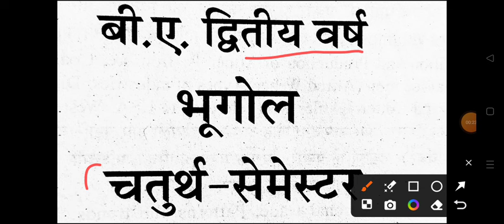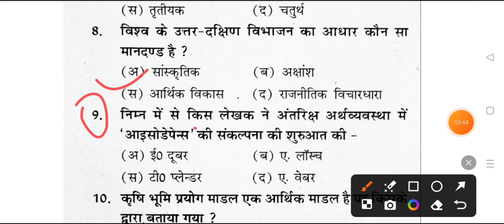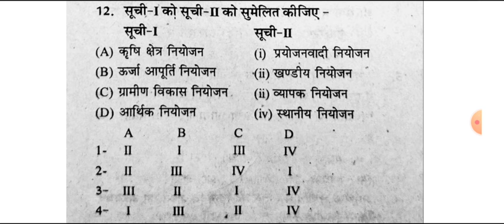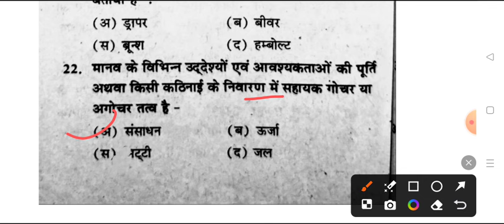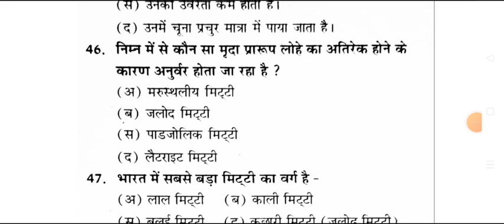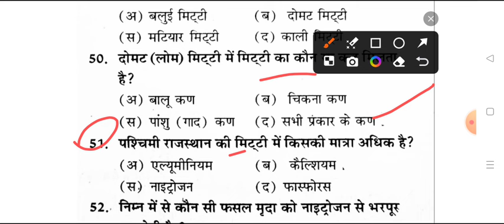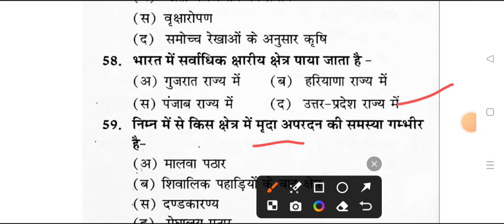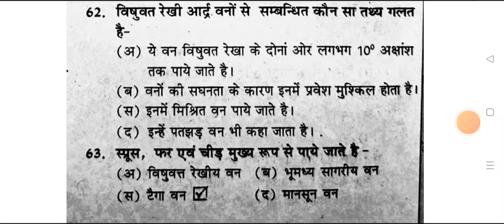Top 60 MCQ B.A 4th Semester Geography MCQ 2024 | ba forth semester bhugol important question msu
ba 2d year geography model paper 2024
4th semester bhugol question paper 2024
 ba 4th semester bhugol question answers 2024
ba4th semesterbhugolquestion2024

4th semester geography model paper 2024
ba 4th semester geography important question 2024 ma shakumbhari university
b.a 4th semester bhugol question answers 2024 mcq
ba 4th semester geography imp. question 2024 maa shakumbhari university
b.a 4th semester georaphy model paper ma shakumbhari university
ba 4th semester geography previous year model paper 2024 msu
ba 4th semester geography mcq questions 2024 msu
geography ba 4th semester exam important question 2025
arthik bhugol ka model paper ba 4th semester 2024 mcq
geography ka model paper ba 2nd year 4th semester 2024
ba 4th semester geography model question 2024 ma shakumbhari university
 ma shakumbhari university ba 4th semester geography question answers 2024
ba 4th semester geography model paper 2024 ma shakumbhari university
B.A 4th semester 2024 geography most important question mjpru
BA 2nd year geogrpahy model question mcq 2024 ma shakumbhari university
geography ba 4th semester 2024 ma shakumbhari university
ba 4th semester economics geography model paper 2024 msu
ba 4th semester chapter 1
b.a the semester geography most importnt question answers
geography ba 4th semester
ba 4th semester economic economics geography important question 2024
economic geography model paper 2024 ma shakumbhari university
ba 2nd year geography 4th semester new syllabus 2024
geography 4th semester important topics
most importnat topics ba 4th semester geography 2024
ba 4th semester arthic bhugool mcq 2024 msu